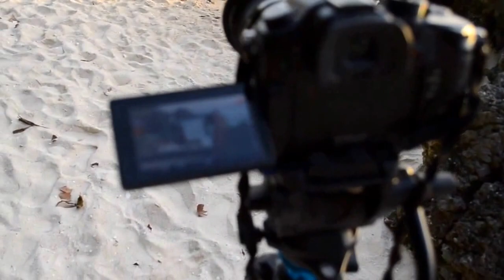Musikvideodreh auf Boracay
Regisseur Theo von Asmuth
Assistentin Cherryl Tesnado